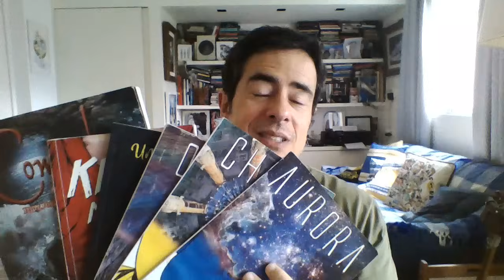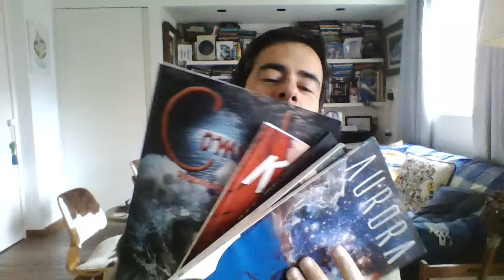Conheça o princípio da sobra divina.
Para comprar meus quadrinhos, "Aurora", "Comunhão", "Um Outro Dia", "Chaos", "Knock Me Out" e "Omega" visite o